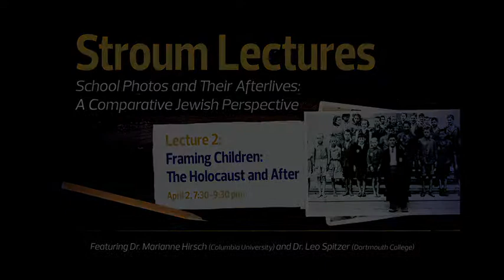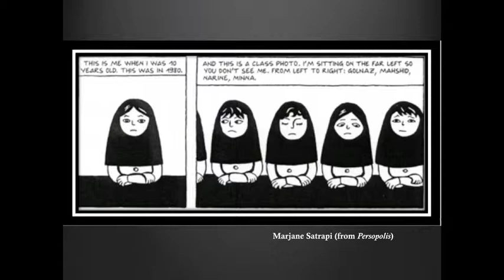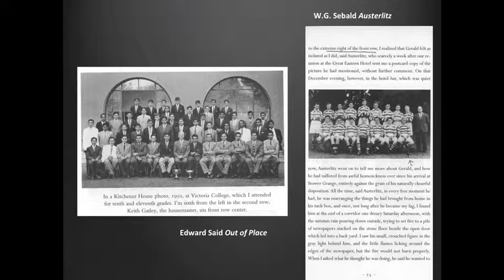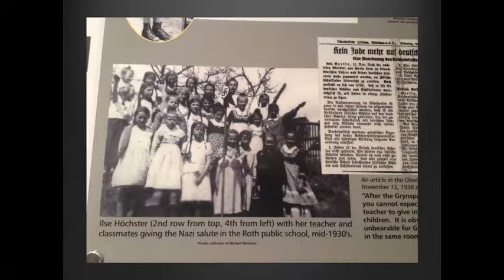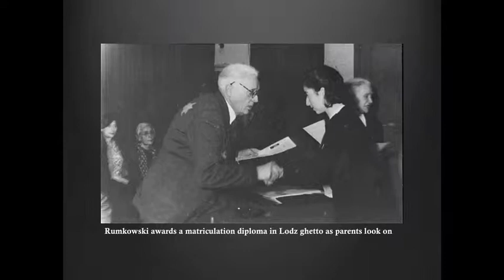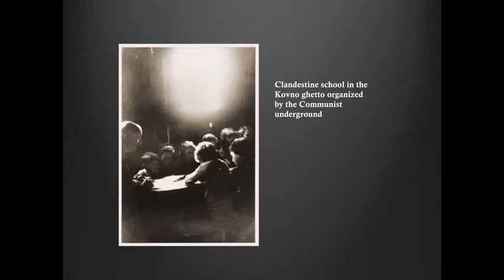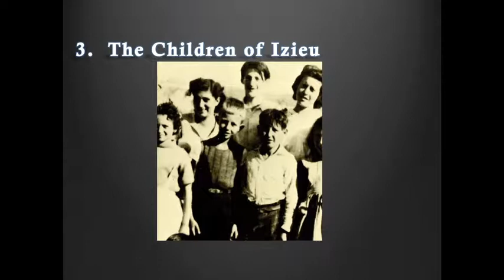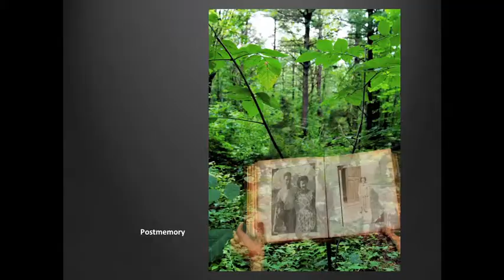Stroum Lectures 2014: School Photos in the Holocaust and After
Dr. Marianne Hirsch and Dr. Leo Spitzer of Columbia University and Dartmouth College discuss what we can learn by analyzing the school photos of Jewish, Black and Indian students in pre- and post-WWII nationalizing contexts.

Drs. Hirsch and Spitzer spoke in March and April 2014 as part of the Stroum Center for Jewish Studies' annual Stroum lecture series.